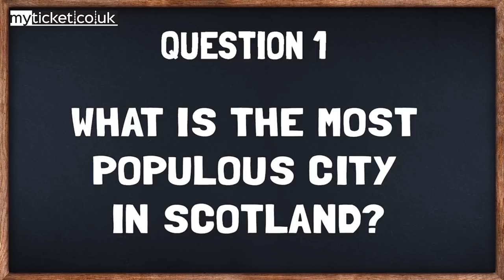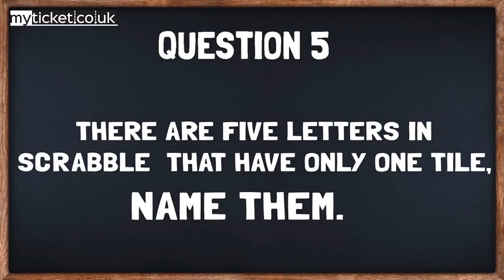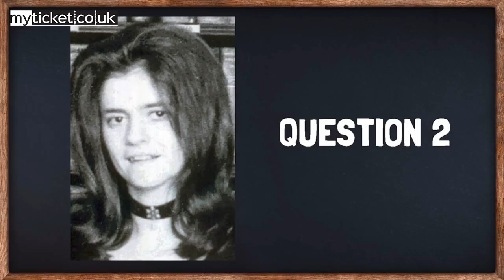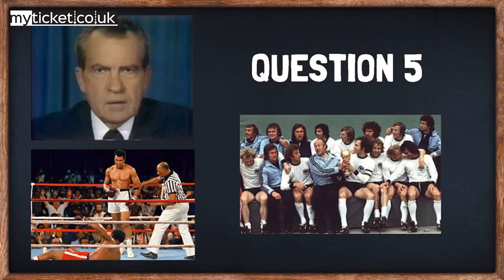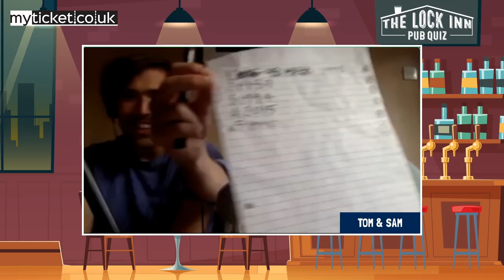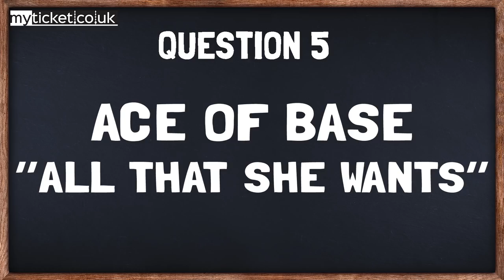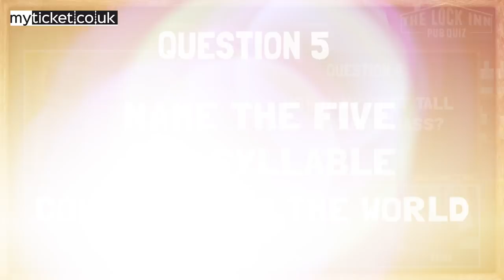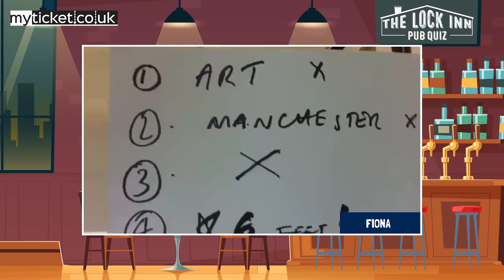The Lock Inn Pub Quiz #01 - Ivo Graham, Phil Wang, Fiona Allen & HEIR